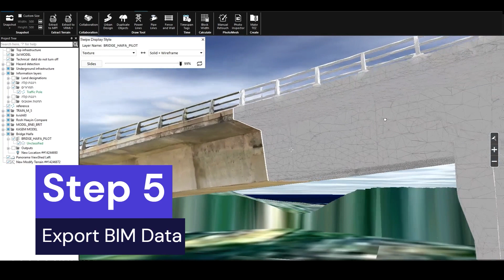Bridge Inspection with Drones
Changing the Face of Bridge Inspection: Traditional bridge inspections, while essential, come with a set of challenges—from traffic disruptions to safety issues. The collaboration between Skyline and Kav-Medida aims to mitigate these challenges and lead the industry toward a safer and more efficient future.

In this collaborative venture, our joint efforts promise to introduce a new level of efficiency and convenience to bridge inspection and maintenance, including streamlined inspections, real-time data processing, and immersive 3D visualization.